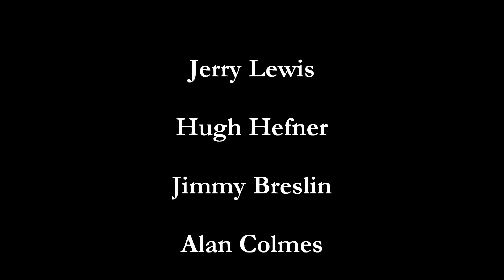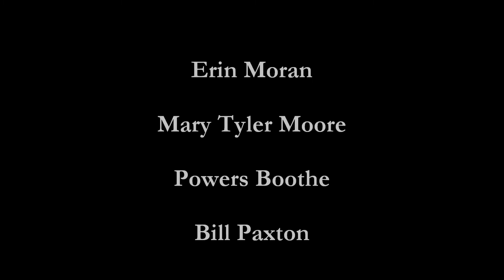In Memoriam 2017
Some of those we said good-bye to in 2017